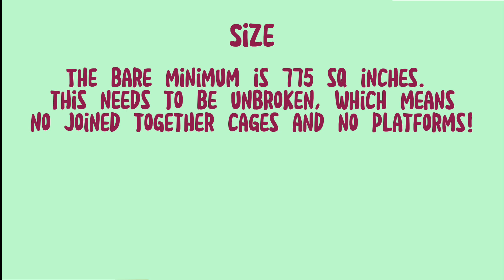Let’s talk pet care: episode 3: cages || BaileyBear2017